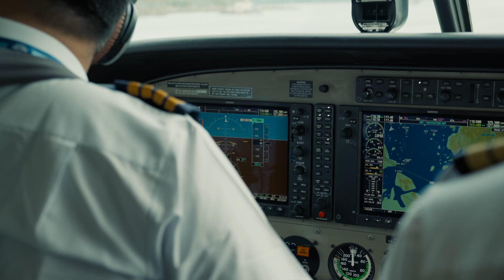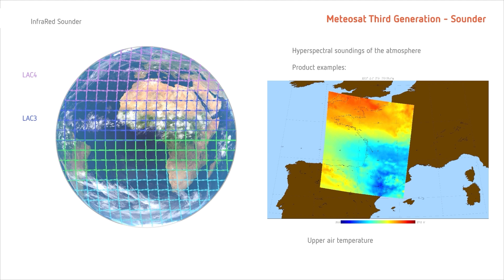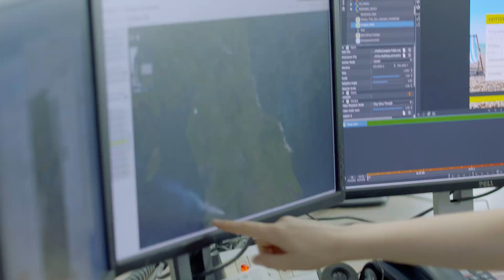MTG-S1/Copernicus S-4 Launch night video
Premiered during the livestream ahead of the MTG-S/Copernicus Sentinel-4 launch on 1 July 2025, this short video highlights the benefits of the satellite for weather and air quality monitoring.